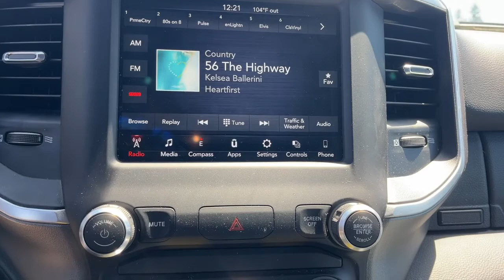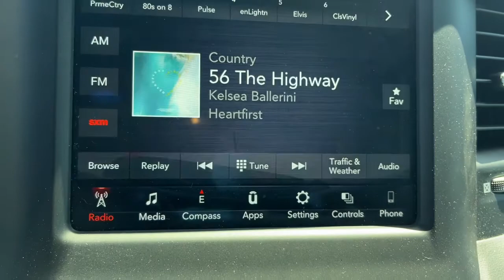2021 Ram 1500 Muncie, Anderson, Fishers, Noblesville, IN Newcastle 2207501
Billet Silver Metallic Clearcoat Used 2021 Ram 1500 available in Newcastle,
2021 Ram 1500 Big Horn/Lone Star - Stock#: 2207501 - VIN#: 1C6SRFFTXMN595118

2nd Row In Floor Storage Bins, Auto-Dimming Exterior Driver Mirror, Auto-Dimming Rear-View Mirror, Big Horn Badge, Big Horn Level 1 Equipment Group, Black Premium Power Mirrors, Class IV Receiver Hitch, Cluster 3.5 TFT Color Display, Exterior Mirrors Courtesy Lamps, Exterior Mirrors w/Supplemental Signals, Foam Bottle Insert (Door Trim Panel), For More Info, Call , ParkView Rear Back-Up Camera, Power 4-Way Driver Lumbar Adjust, Power 8-Way Driver Seat, Power Adjustable Pedals, Power-Folding Mirrors, Quick Order Package 25Z Big Horn, Radio: Uconnect 4 w/8.4 Display, Rear Dome w/On/Off Switch Lamp, Rear Power Sliding Window, Rear Window Defroster, SiriusXM Radio Service, SiriusXM Satellite Radio, Sun Visors w/Illuminated Vanity Mirrors, Universal Garage Door Opener.brbrBillet Silver Metallic Clearcoat 2021 Ram 1500 Big Horn/Lone Star 4WD 8-Speed Automatic HEMI 5.7L V8 Multi Displacement VVTbrbrOdometer is 9056 miles below market average!